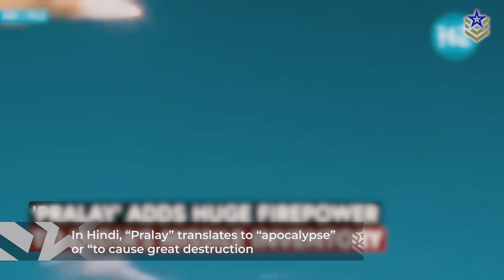The Pralay Missile: India's First Quasi-ballistic Missile Attracts Interest from Armenia?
On November 7th, 2023, India successfully test-fired its very first tactical quasi-ballistic missile, named Pralay. This surface-to-surface short-range ballistic missile is comparable to other advanced systems like the American Precision Strike Missile (PrSM) or the Russian 9K720 Iskander, featuring a similar range and performance profile.

The Pralay, alongside the BrahMos supersonic cruise missile, is set to be a key component of India’s planned Rocket Force, a strategic concept developed primarily to address the growing military threats posed by China through enhancing India's ability to strike effectively across the region.

In this video, we are exploring the Pralay missile’s design, features, and its strategic implications.

📌If you want to learn more about Azerbaijan's Israel-made LORA missile, check out our video